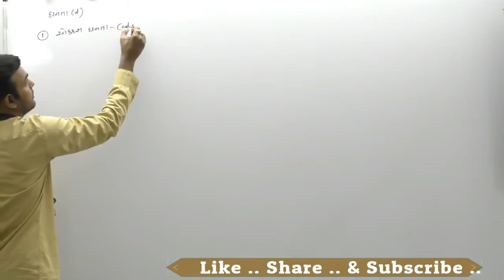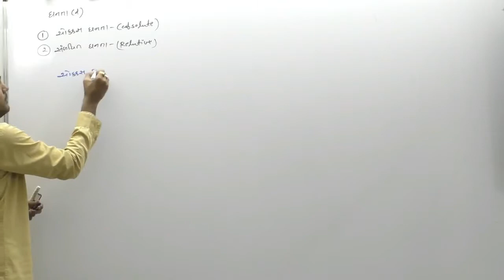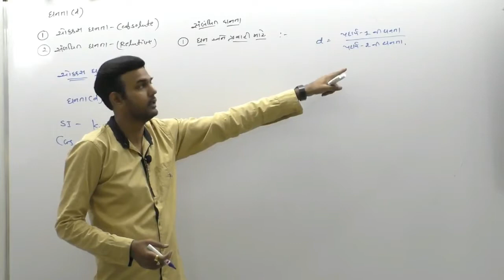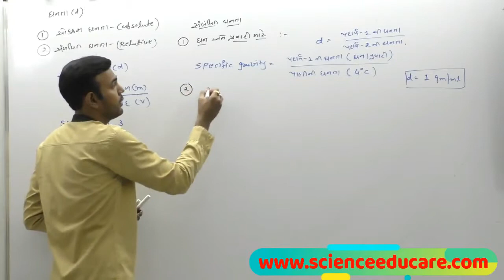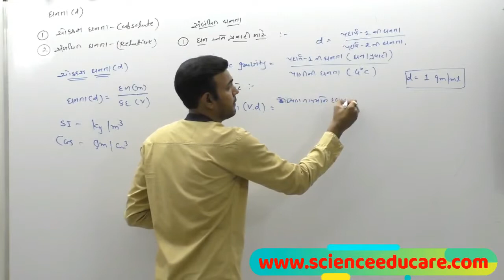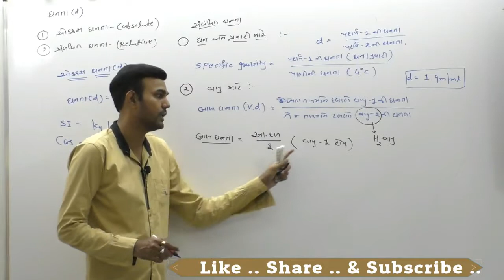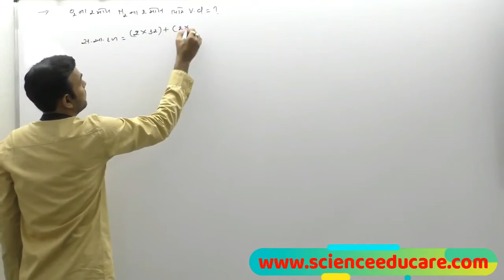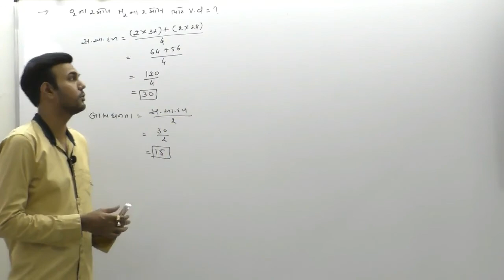Vapour Density (બાષ્પ ઘનતા) in Gujarati| CHEMISTRY | NEET | JEE | By Chintan Sir